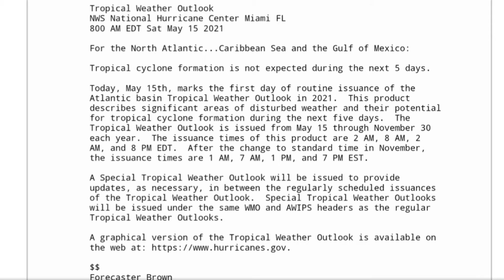5/15/21 Tropical Update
An Important Date Regarding Hurricane Season is here--May 15th.